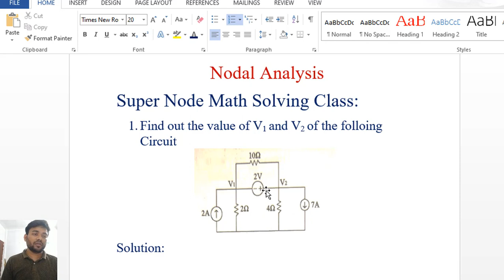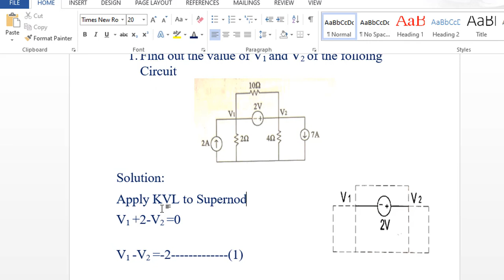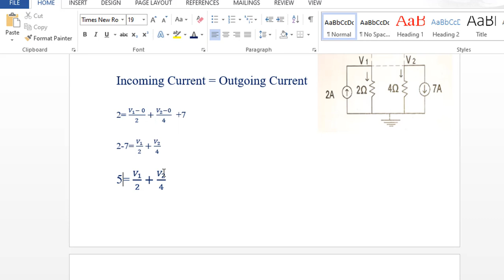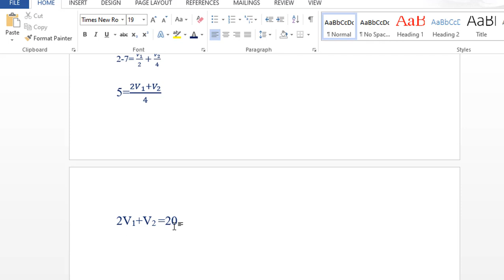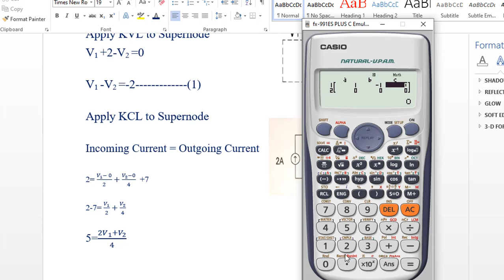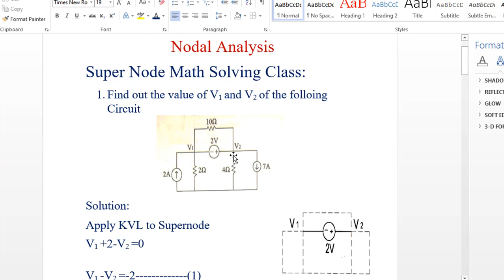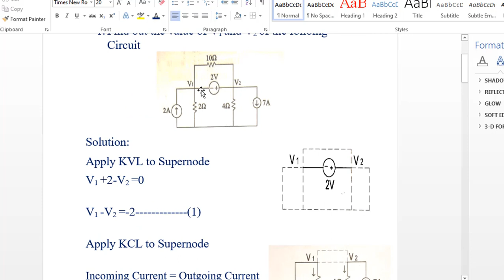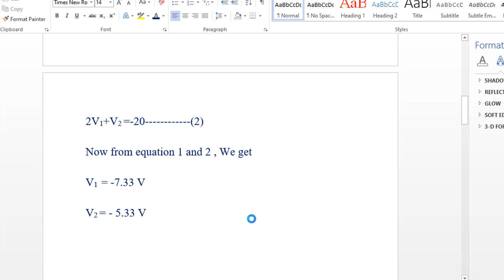Supernode Solving Class Using Calculator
What is super node analysis?
Image result for super node analysis
Supernode analysis or super nodal analysis is still considered as nodal or node analysis but with a special case where a voltage source exists in an electric circuit. If we observe carefully or read the nodal analysis thoroughly, we avoid analyzing an electric circuit with a voltage source using nodal analysis.